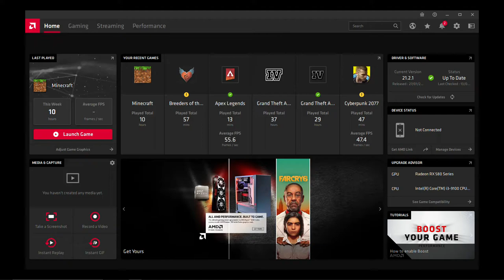Minecraft Ray Tracing first try